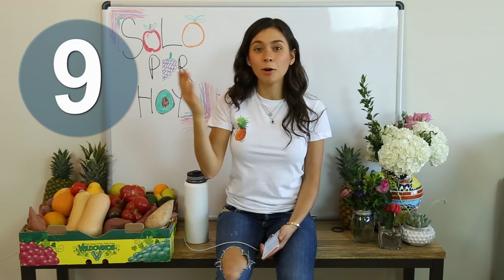50 Facts About Me RAWVANA